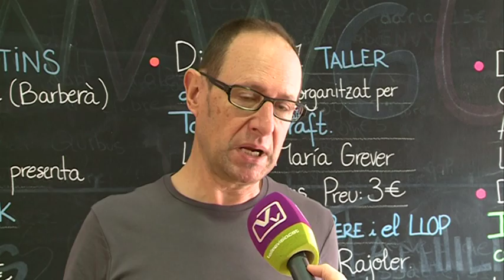Notícia sobre el taller ''Cantem en català' a Parets emesa a Vallès Visió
Impulsat pel Centre d'Estudis Musicals María Grever i amb la col·laboració de l'Oficina de Català de Parets, el taller 'Cantem en català', gratuït i obert a tothom, pretén contribuir a l'aprenentatge del català a través de les cançons. També hi tenen cabuda persones catalanoparlants a qui els faci il·lusió participar en un projecte com aquest.